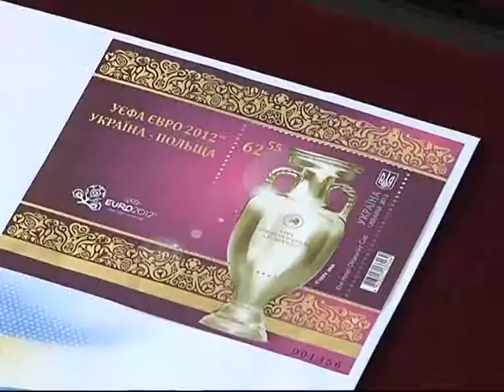Спецгашение УЕФА Евро-2012 Украина-Польша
В Днепропетровске прошло памятное спецгашение почтового блока «УЕФА Евро-2012 Украина-Польша»